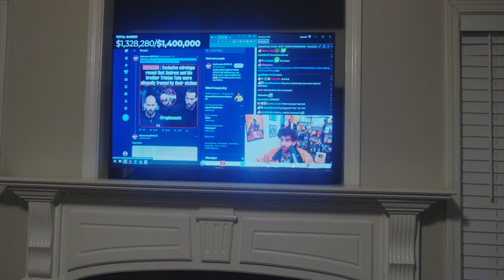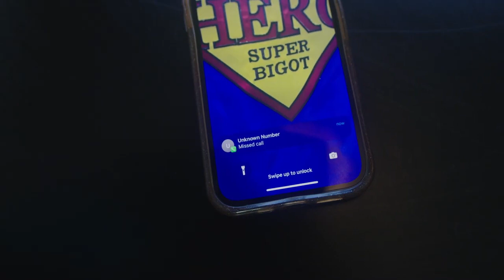Bryson Gray - LIKE EMINEM (DISS TRACK)